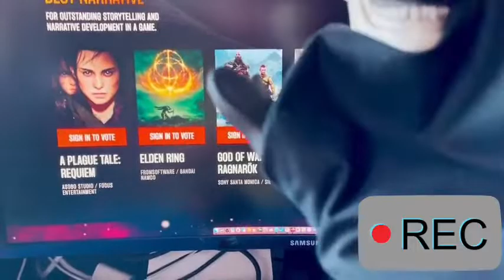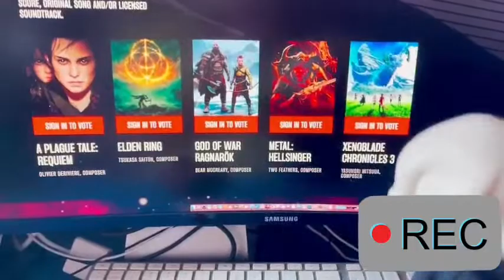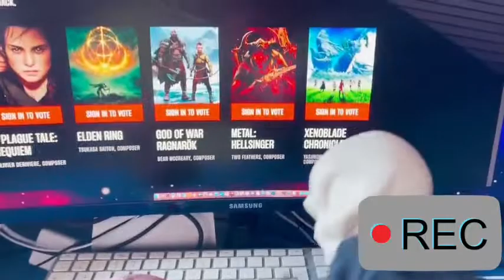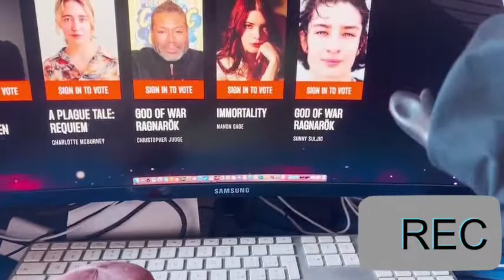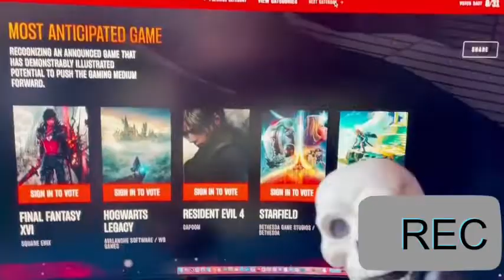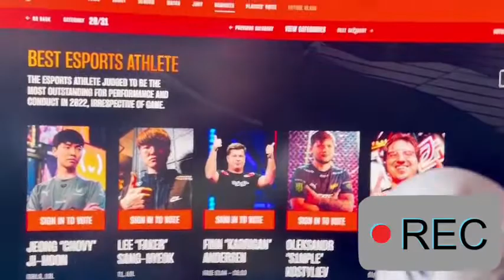4 Chiacchiere in Padella Ep 2° "Game Awards Nominations 2022"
Ed eccoci qui nel secondo episodio di 4 Chiacchiere in padella, oggi parleremo delle nominations dei Game Awards. Vedremo le nominations, e diremo quali secondo noi saranno i vincitori UOUOU. Ovviamente Sus avrà indovinato più cose, grazie alla sua grande testa sempre sapiente e intuitiva. Alcune nominations sono state scartate dal video, perché sarebbe risultato troppo lungo. Ringraziamo il Cameraman che nonostante fosse malato, è rimasto con noi per tutto il tempo UOUOUOU.

0:00 : Introduzione & Novità
3:25 : Presentazione Dei "Game Awards"
6:45 : Game Of The Year
11:13 : Best Game Direction
11:55 : Best Narrative
12:44 : Best Art Direction
13:41 : Best Score & Music
14:58 : Best Audio Design
15:58 : Best Performance
16:41 : Games For Impact
17:14 : Best Ongoing
19:05 : Best Indie
20:26 : Best Mobile Game
21:30 : Best Community Support
22:08 : Innovation In Accessibility
22:43 : Best Debut Indie
23:16 : Best Adaptation
24:09 : Nominations Secondarie
27:00 : Finale & Saluti